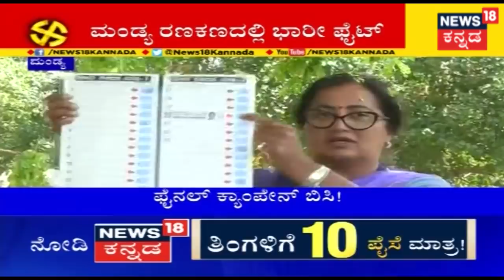Breakfast News| Kannada Morning Headlines | Apr 15, 2019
Start your day the right way with a combination of news and entertainment and make sure you stay ahead of the latest bulletins both nationwide and statewide from the News18 Kannada team for Breakfast News.